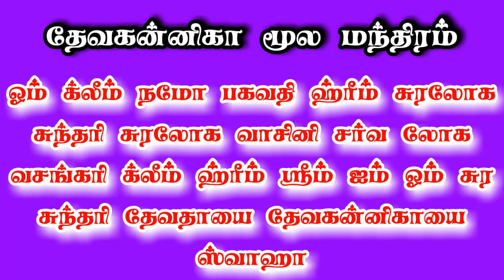குறி சொல்ல சக்திவாய்ந்த தேவகன்னிகா மந்திரம் | வாக்தேவி ஜோதிட ஆலயம் | 8248534557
வாக்தேவி ஜோதிட ஆலயம் நேயர்களுக்கு வணக்கம் நம்ம இந்த வீடியோவில் பார்க்கப்போவது குறி சொல்ல சக்திவாய்ந்த  தேவகன்னிகா மந்திரம் பற்றி நம்ம குருஜி வெற்றி வேலாயுத பெருமாள் தெளிவாக விளக்குவார்

நன்றி🔱🔱
வாக்தேவி துணை🙏